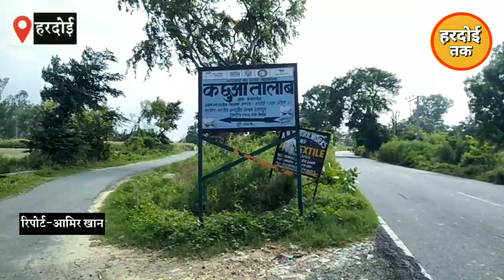देश के 8 तालाबों में मशहूर Hardoi का कछुआ तालाब :- Hardoi Tak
देश के आठ तालाबों में जाना जाता है हरदोई जिले का यह कछुआ तालाब।।

Aamir khan
Hardoi

कछुआ तालाब हरदोई
कछुआ तालाब ककराखेड़ा,बिलग्राम,हरदोई
Big Tortoises pond in hardoi
Kachua Talab hardoi